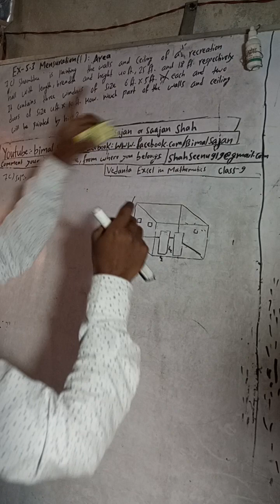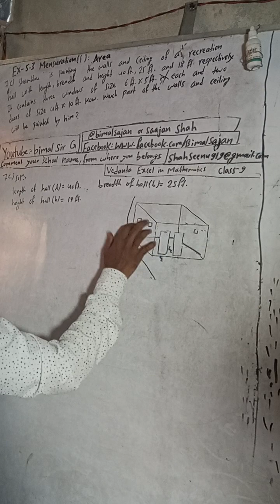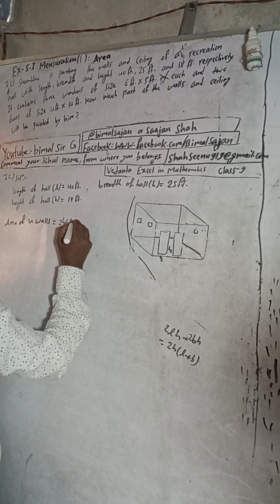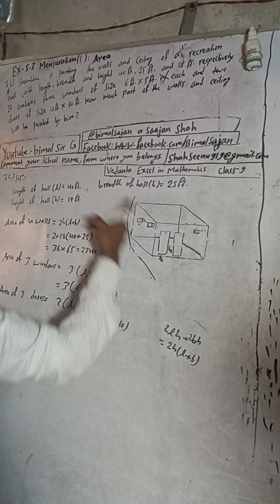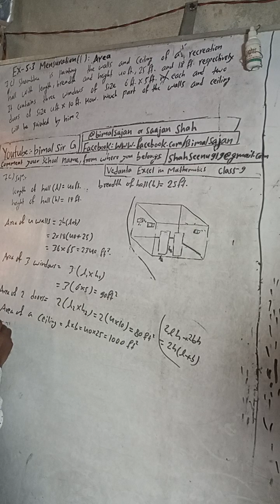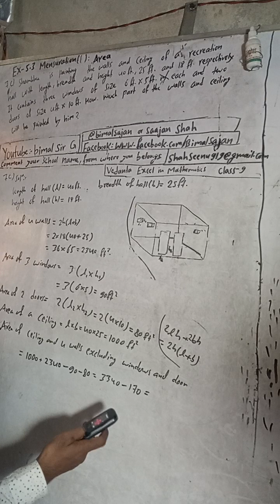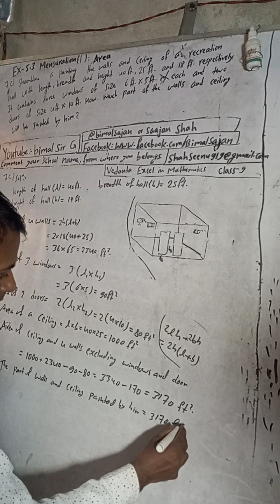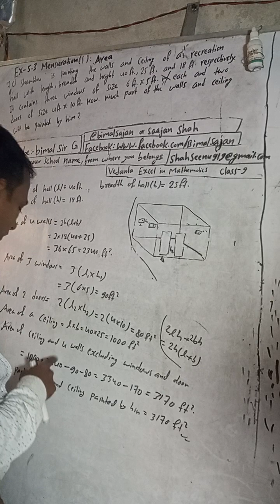Shambhu is painting the walls and ceiling of a recreation hall with length, breadth and height 40 ft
Shambhu is painting the walls and ceiling of a recreation hall with length, breadth and height 40 ft., 25 ft. and 18 ft respectively. It contains three windows of size 6 ft. x 5ft. each and two doors of size 4 ft. x 10 ft. How much part of the walls
and ceiling will be painted by him?

class 9 Ex- 5.3 Q7c) Mensuration (i): Area | Vedanta excel in mathematics class 9 and 10 solution